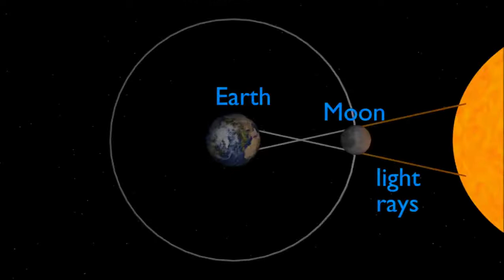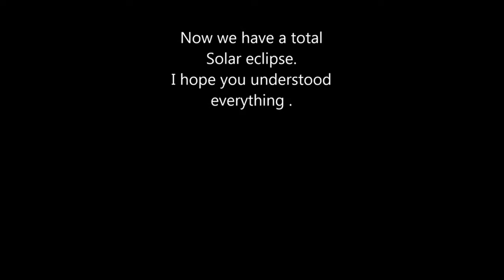Solar eclipse (सूर्य ग्रहण कैसे लगता है ) by Kids Motivation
A solar eclipse is a type of eclipse that occurs when the Moon passes between the Sun and Earth, and when the Moon fully or partially blocks the Sun